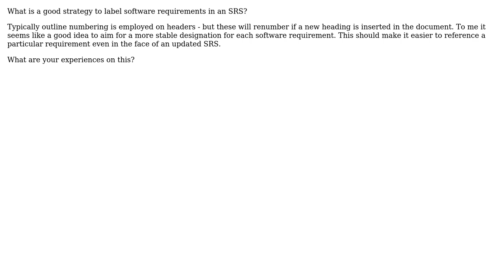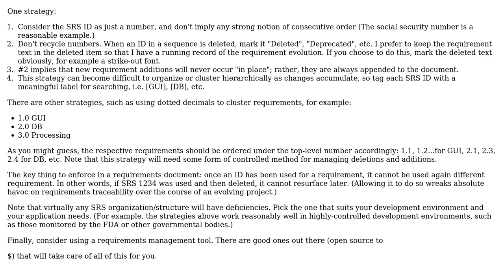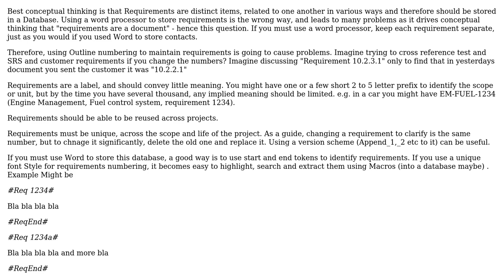Software Engineering: How to label software requirements? (2 Solutions!!)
Software Engineering: How to label software requirements?

With thanks & praise to God, and with thanks to the many people who have made this project possible! | Content (except music & images) licensed under CC BY-SA | Music | Images & others | With thanks to user Throwback1986 user Oskar Berggren user mattnz and the Stack Exchange Network Trademarks are property of their respective owners. You are responsible for your own actions.